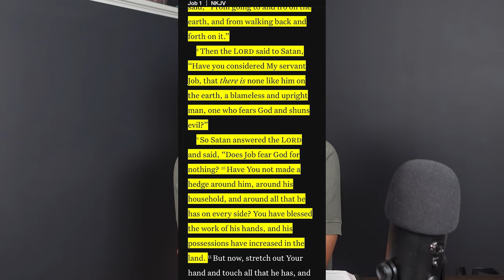How To Destroy Satans Works In Your Life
I Pray this video helps you stay strong in the Lord and in the Power of His might